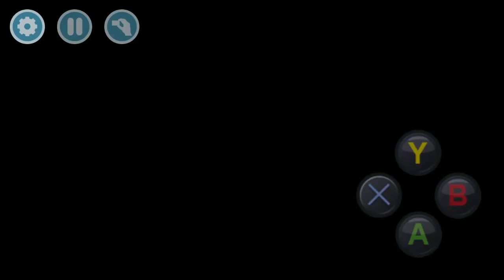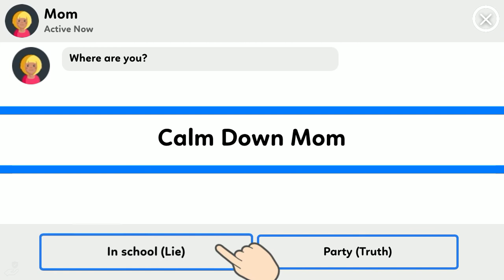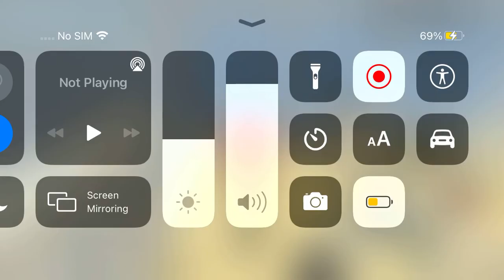What happens if you buried your girlfriend in a garden high school simulator #1